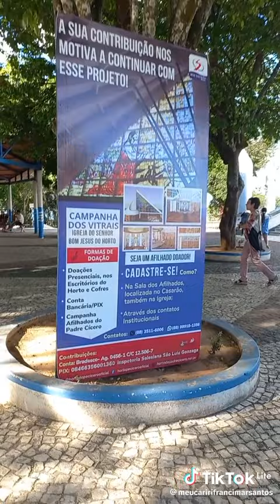PADRE CÍCERO 179 JUAZEIRO DO NORTE CE 2025